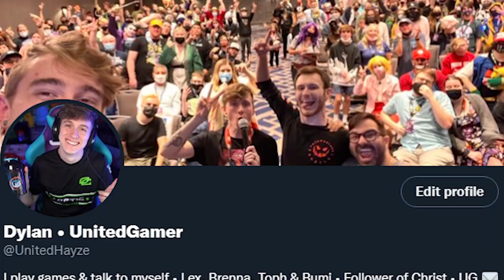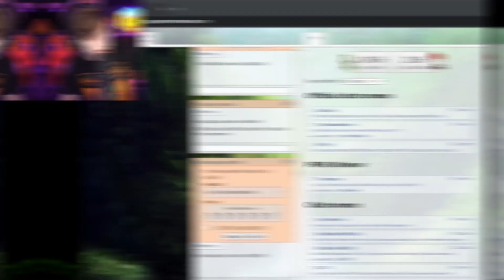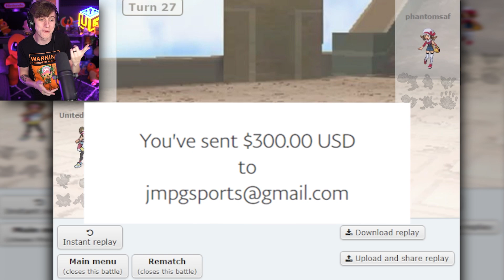Win $1000 If You Beat Me In a Pokemon Battle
I challenged Viewers on Twitter to a Pokemon Battle and if they win, they earn $100! But every loss it goes up another $100! This is Gen 6 Pokemon X and Y but every team is Random! So we randomize the teams, then we battle!

Checkout TeamSeas!